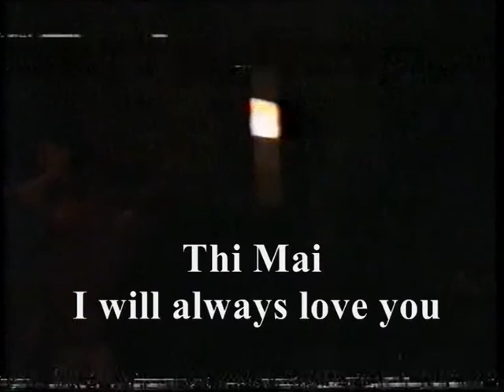I WILL ALWAYS LOVE YOU - Thi Mai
Kỉ niệm Việt Nam 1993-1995
Sân khấu Ca nhạc Bách Diệp